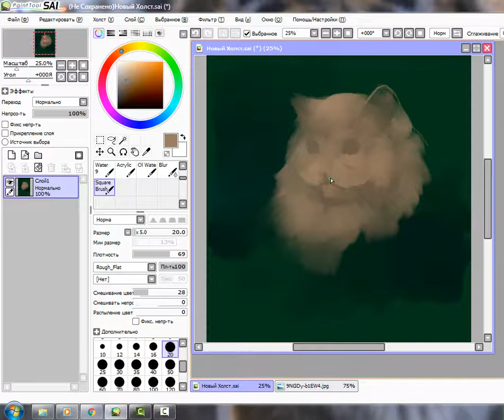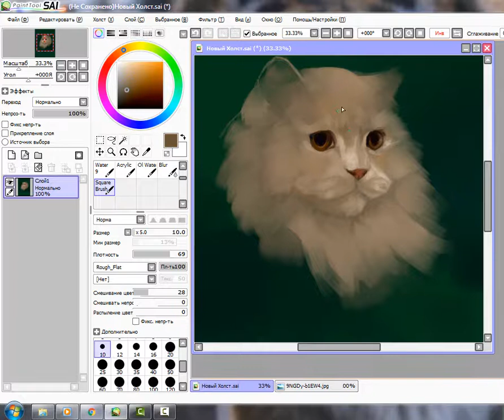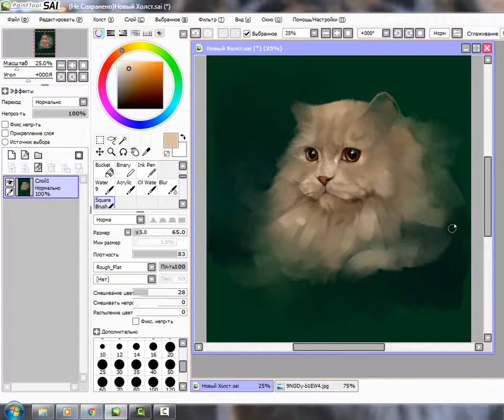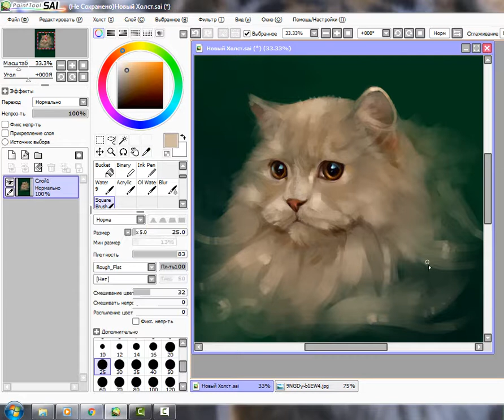Котейка пушистый art by SanDra (speed painting)